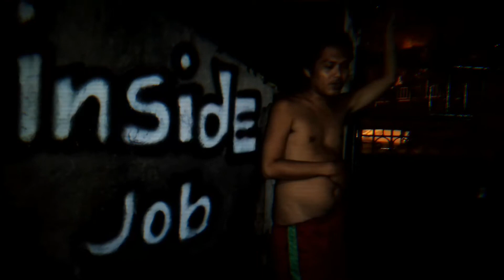WILAB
Inside Job

Raul Rollon
Ogie mua
Joel Arcangel
Mark Perez